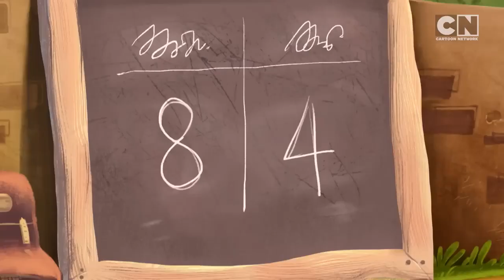Lamput New Episode 2023 Sports Day Episode 102